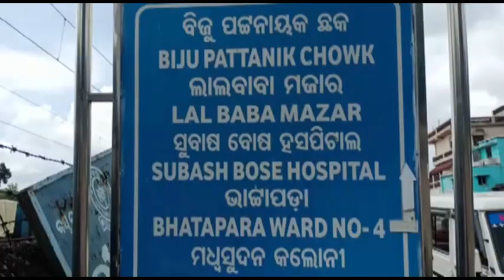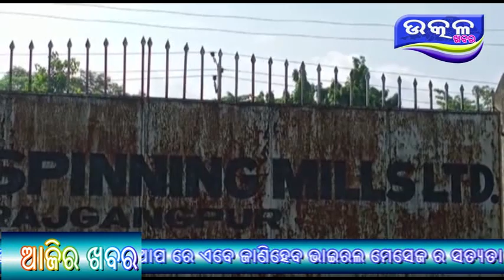Andhara nagari ra kana raja - Ajira Odisha Utkal Khabara